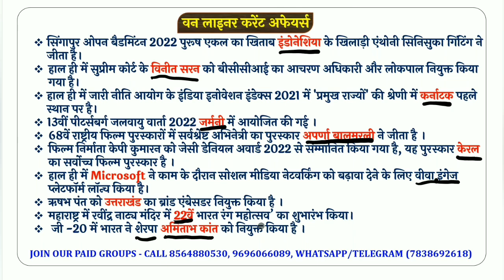top 10 one liner current affairs uppsc state pcs ro aro beo upsssc pet vdo railway group d uppcl #8